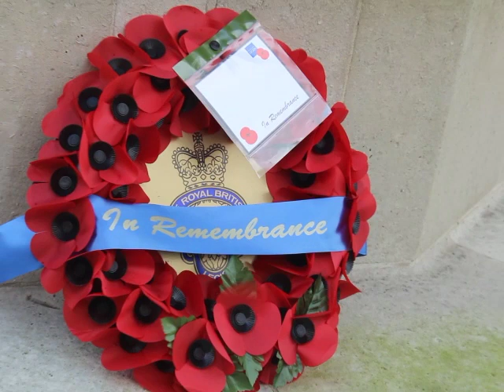Luton Town FC Remembrance Service at Luton General Cemetery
Luton Town players and executives joined Dan Hill, representing the Commonwealth War Graves Commission for a short service commemorating the service men and women from Luton who gave their lives in times of conflict.

Watch all the exclusive interviews and extended highlights in full